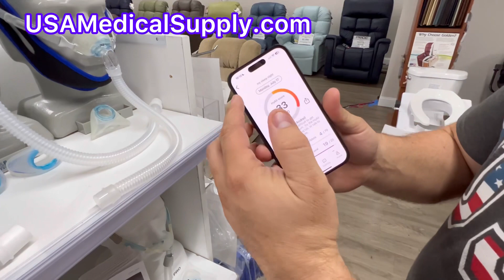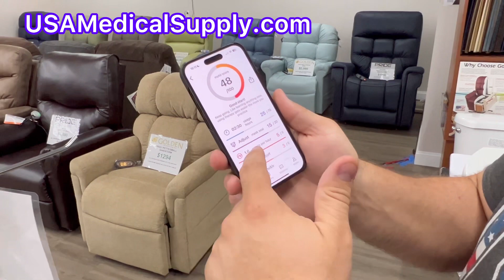CPAP is Hard!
Home of the $495Auto CPAP Machines with FREE F&P Mask  with that package!

Join our Private CPAP Forum Below

USA Medical Supply, Inc
1779 Riverdale St
West Springfield, MA 01089
USAMedicalSupply.com
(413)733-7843